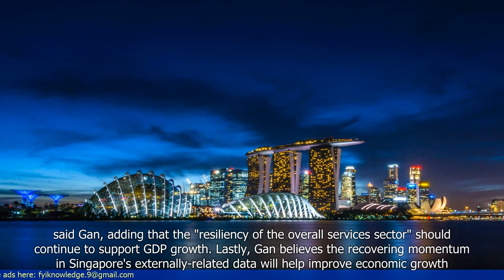3 Reasons Why Singapore's Growth Momentum Will Improve in 2H23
- Singapore's growth momentum is expected to improve in the second half of 2023.
- The country's manufacturing sector is projected to rebound, driven by increased demand for electronics and semiconductors.
- Singapore's tourism industry is predicted to recover as travel restrictions ease and international borders reopen.